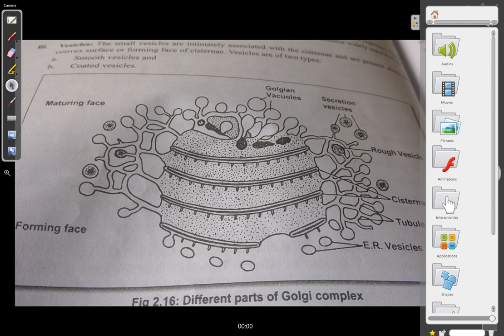22 004 cell biology chromoplasts and golgi complex NEB class 11 Biology Grade 11 Biology in Nepal